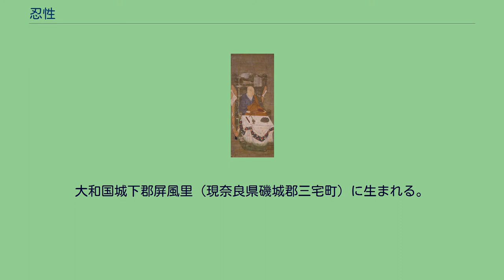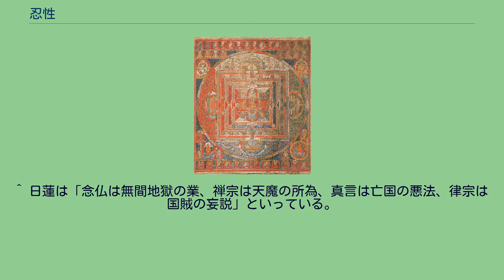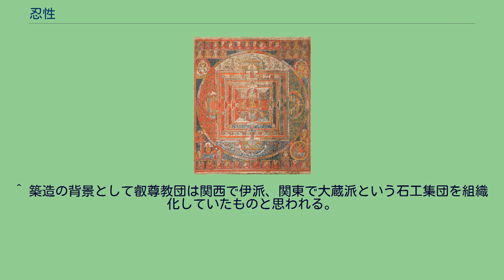忍性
忍性（にんしょう、建保5年7月16日（1217年8月19日） - 乾元2年7月12日（1303年8月25日））は、鎌倉時代の律宗（真言律宗）の僧である。
房名（通称）は良観。
貧民やハンセン病患者など社会的弱者の救済に尽力したことで知られる。
諡号は忍性菩薩（にんしょうぼさつ）。
父は伴貞行（後に叡尊教団の斎戒衆となり慈生敬法房と名乗った？）。
大和国城下郡屏風里（現奈良県磯城郡三宅町）に生まれる。
忍性は早くから文殊菩薩信仰に目覚め、師叡尊からは真言密教・戒律受持・聖徳太子信仰を受け継いでいる。
聖徳太子が四天王寺を創建に際し「四箇院の制」を採った事に、深く感銘しその復興を図っている。
四箇院とは、仏法修行の道場である敬田院、病者に薬を施す施薬院、病者を収容し病気を治療する療病院、身寄りのない者や年老いた者を収容する悲田院のことで、極楽寺伽藍図には療病院・悲田院・福田院・癩宿が設けられており、四天王寺では悲田院・敬田院が再興されている。
また、鎌倉初期以来、四天王寺の西門付近は「極楽土東門」すなわち極楽への東側の入り口と認識されており病者・貧者・乞食・非人などが救済を求めて集まる所となっていた。
忍性はここに石の鳥居を築造しこれらの人々を真言の利益にあずからせようとしたのだろう。
師の叡尊は民衆への布教を唱えながら、自分には不得手であることを自覚して当時の仏教において一番救われない存在と考えられていた非人救済に専念し、その役割を忍性に託した。
忍性は非人救済のみでは、それが却って差別を助長しかねないと考えて非人を含めた全ての階層への救済に尽力した。
その結果、叡尊と忍性の間に齟齬を来たし、叡尊は忍性が布教に力を入れすぎて学業が疎かになっている（「良観房ハ慈悲ガ過ギタ」（『聴聞集』））と苦言も呈している。
真言律宗が真言宗とも律宗とも一線を画していくことになるのには、忍性の役割が大きいと言われている。
『性公大徳譜』によると忍性が生涯で草創した伽藍83ヶ所（三村寺・多宝寺・極楽寺・称名寺など）、供養した堂154ヶ所、結界した寺院79ヶ所、建立した塔婆20基、供養した塔婆25基、書写させた一切経14蔵、図絵した地蔵菩薩1355図、中国から取り寄せた律三大部186組、僧尼に与えた戒本3360巻、非人（ハンセン氏病患者など）に与えた衣服33000領、架橋した橋189所、修築した道71所、掘った井戸33所、築造した浴室・病屋・非人所5所にのぼるとされている。
^ プロフィールの参照はコトバンク 忍性 ^ 読売新聞 2016年8月23日 13面掲載。
松尾剛次評。
^ 日蓮は「念仏は無間地獄の業、禅宗は天魔の所為、真言は亡国の悪法、律宗は国賊の妄説」といっている。
^ このときの忍性の祈雨に効果がなかったことを日蓮に嘲弄され、それを憤った忍性の讒言により日蓮は竜の口の法難にあったというのが日蓮宗側の言い伝えである。
^ 1 力の及ぶ限り仏法僧興隆をはかる。
2 勤行や談義への参加に励む。
3 外出時には三衣一鉢を所持する。
4 病気の時以外は馬・輿に乗らない。
5 特定の檀家からの祈祷依頼は受けない。
6 孤独・貧乏な人、乞食、いざり、捨てられた牛馬に憐れみをかける。
7 道路や橋をかけ、井戸を掘り、薬草や樹木を植える。
8 自分に恨みを抱き、誹謗する人をも救済する。
9 間食をせず、手間隙をかけた食事もとらない。
10 功徳はすべて他人に施す。
^ 築造の背景として叡尊教団は関西で伊派、関東で大蔵派という石工集団を組織化していたものと思われる。
叡尊教団と石造物は密接な関係を有する ^ a b 内田 2006, pp. 133–134.